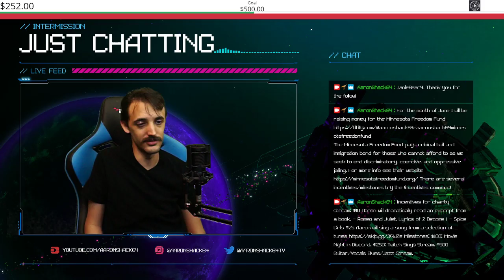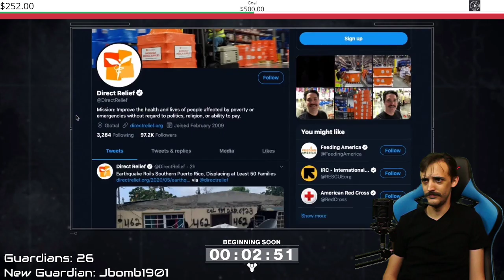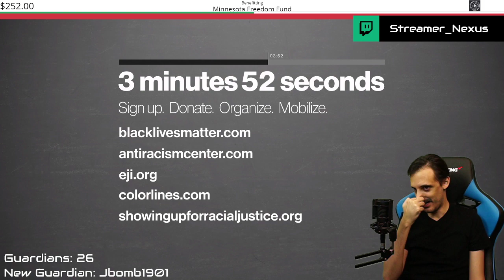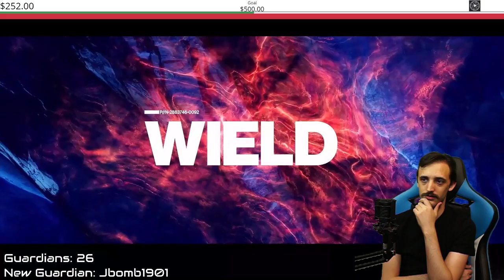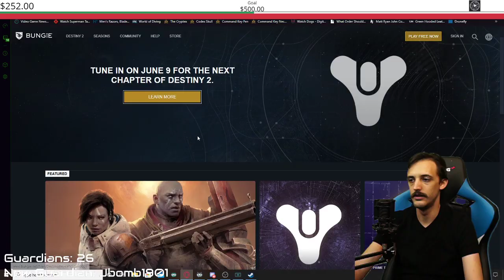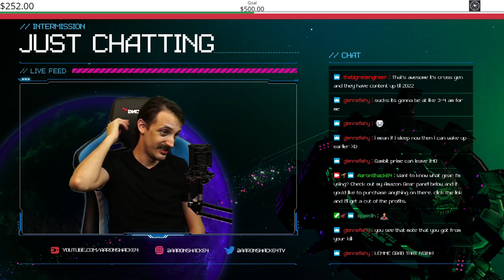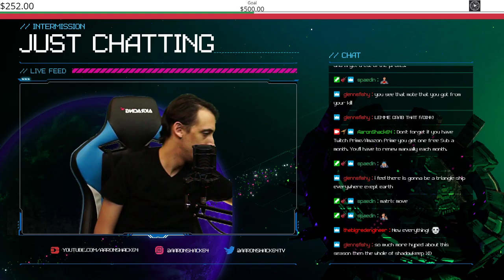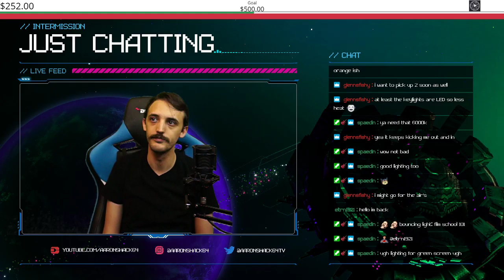The Future of Destiny 2 | PC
Amazon Wish List: